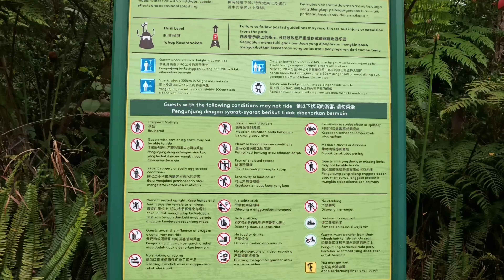Có gì tại Cao nguyên Genting Highlands nổi tiếng ở Malaysia ?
- Chúc cả nhà nhiều sức khỏe, luôn vui vẻ và bình an trong cuộc sống!
© Bản quyền thuộc về ©️Thôn nữ Khmer
© Copyright by Thôn nữ Khmer☞ Do not Reup